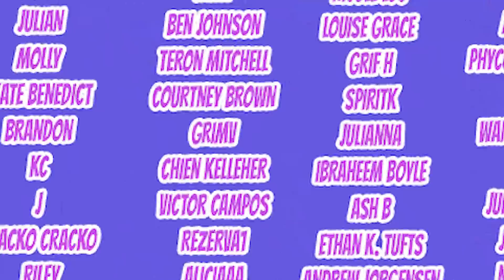FEMALE TITAN TRAPPED!? | First Attack on Titan Reaction with my Girlfriend | Chapter 19 "Bite"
ERWIN SMITH IS A GENIUS! In a stunning move, the female titan is lured into a trap set by the commander! Montana was in DISBELIEF, and we can't WAIT to see what happens next!

Episode 20 of Attack on Titan premieres THIS THURSDAY at 12 pm est!

Season 2 Episode 2 OF SHERA PREMIERES THIS THURSDAY AT 12 PM EST!

THE DISCORD IS NOW ACTIVE!

Attack on Titan, Season 1, Chapter 19, “Bite"